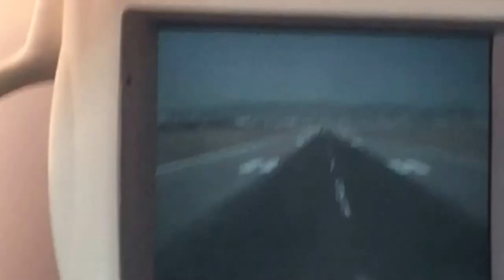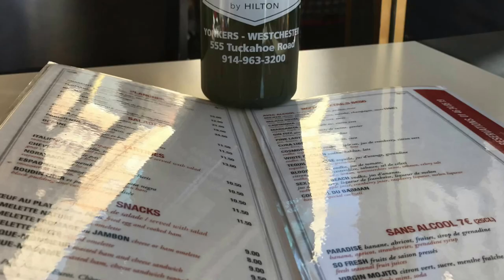HOW TO STAY slim IN PARIS!!! // Travel Vlog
We took a quick weekend getaway to Paris for Fawziyy'a birthday. The entire time we wondered, how do people stay so fit while eating such delicious food? We followed them around to find out and stumbled upon some amazing meals along the way!